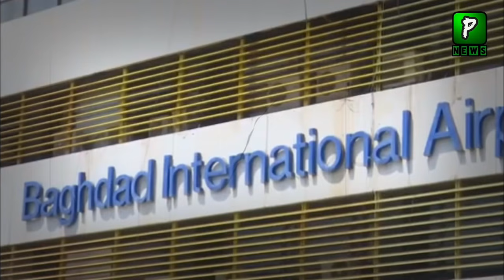Pakistan Big Permission To Iraq Airline | pakistan iraq border |Pak Iraq Relations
Pakistan Big Permission To Iraq Airline | Airline | pakistan iraq border | Pakistannews |Pak Iraq Relations